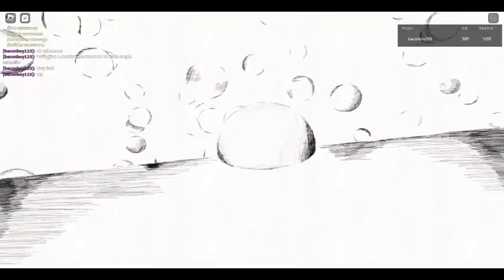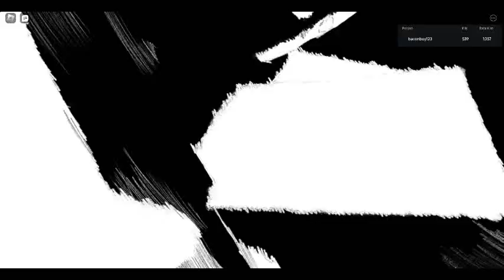all cut scenes